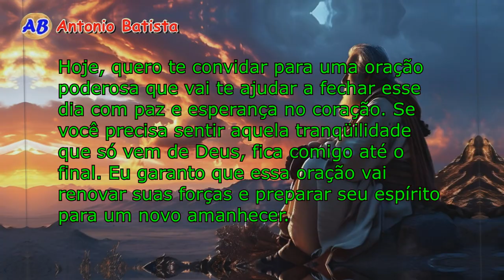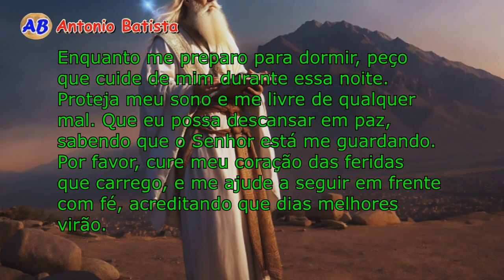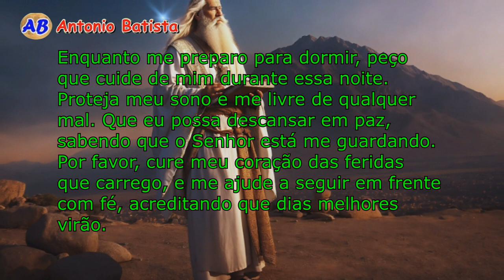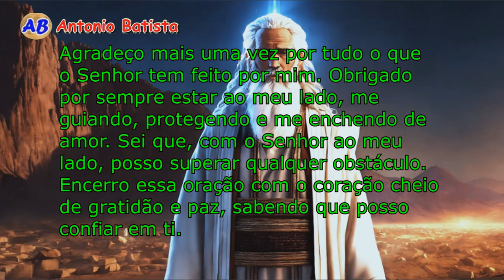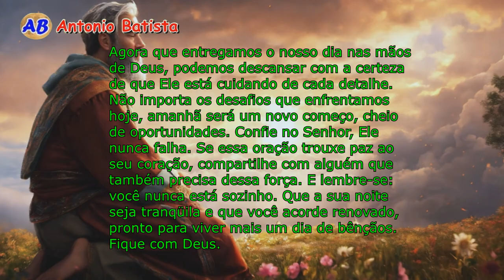CONFIANDO EM DEUS! Uma Oração para Terminar o Dia com Fé e Esperança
Confiando em Deus! Uma Oração para Terminar o Dia com Fé e Esperança. Encerre o seu dia em paz e renovado na presença de Deus com esta poderosa oração da noite. Fortaleça sua fé, entregue suas preocupações e encontre esperança para um novo amanhã.
Confie no plano de Deus para sua vida e permita que Sua paz encha seu coração. Deixe essa oração guiá-lo ao descanso e à tranqüilidade.

Assuntos abordados:
- Oração da noite para fortalecer a fé
- Palavras de conforto e esperança em Deus
- Entrega de preocupações e renovação espiritual
- Como confiar em Deus e descansar em Sua paz
- Meditação espiritual antes de dormir

Não esqueça de:
-Se essa oração te trouxe paz, curta e compartilhe!
 -Compartilhe essa oração com alguém que precisa de esperança e paz esta noite.

Que Deus abençoe sua noite e renove sua fé. 🙏✨

Antes de dormir, quantas vezes você já se pegou pensando em tudo que deu errado no dia, ou até se preocupando com o amanhã?
Mas sabe o que faz toda a diferença? Entregar nossos medos e ansiedades nas mãos de Deus.
Se você precisa sentir aquela tranqüilidade que só vem de Deus, fica comigo até o final.
Eu garanto que essa oração vai renovar suas forças e preparar seu espírito para um novo amanhecer.

Até a próxima "Hora da Ave Maria". Que a paz de Maria esteja sempre convosco.
✍DEIXE SEU COMENTÁRIO abaixo contando sua experiência com esta oração.
Clique em VALEU e contribua com o canal.
Meta Tags relacionada:
-Uma Oração de Gratidão e Paz: Entregando o Dia nas Mãos de Deus
-Que Deus Te Guarde: Uma Oração de Proteção e Renovação
-Descanso em Deus: Uma Oração Para Dormir em Paz e Serenidade
-Renovação Espiritual: Oração Para Entregar Seu Coração e Buscar Força